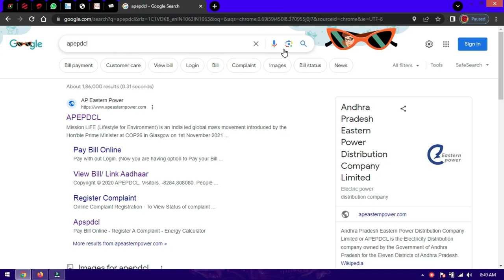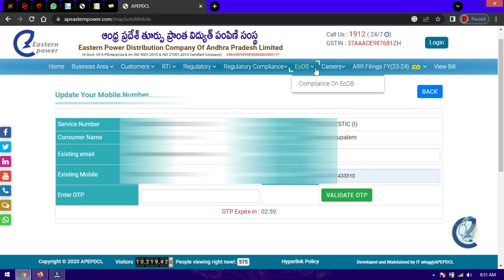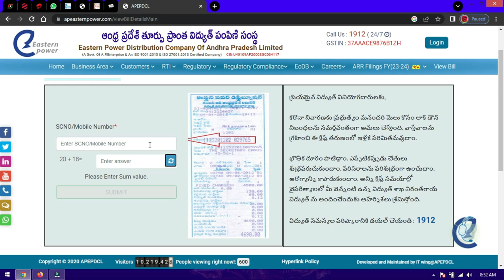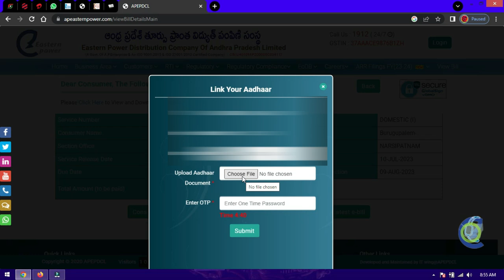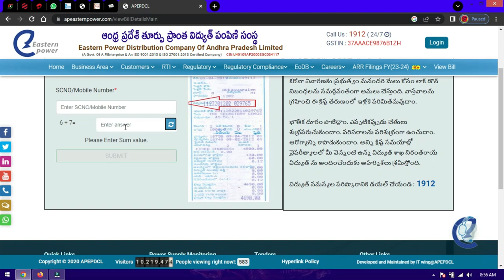How to Link Aadhaar And Mobile To Electricity Meter 2023 | Current Meter Link Aadhaar & Mobile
Similar Searches:
Link your Adhaar, Mobile,Mail to your current Meter
How To Know Electricity Bill Through Aadhar Number
How to Current meter aadhaar and mobile seeding link
How to link mobile & Email with Current meter (apepdcl)
AADHAAR LINKED TO ELECTRICITY BILL
how to update mobile number and Aadhar number in electricity bill